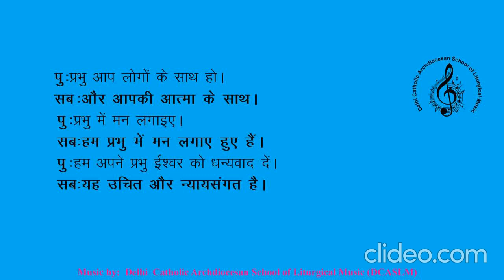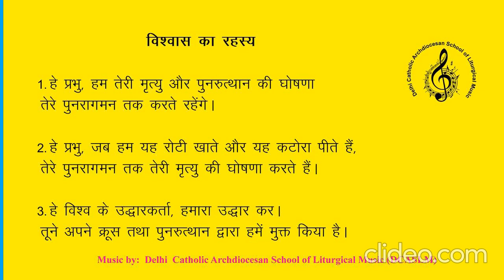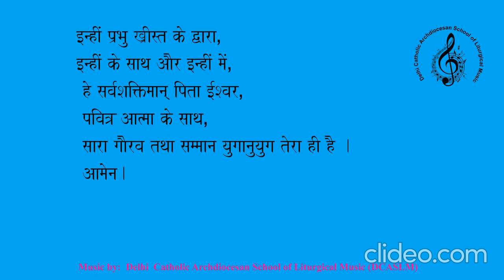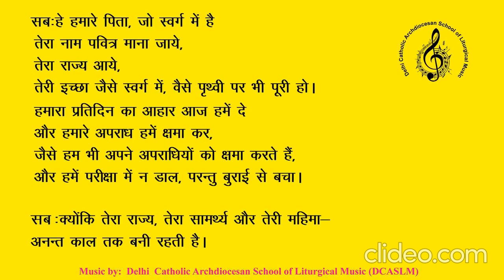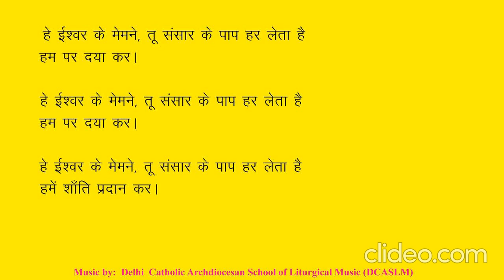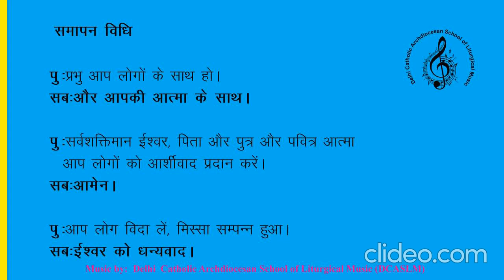ishbhajanhm2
Hindi Sung Mass Parts